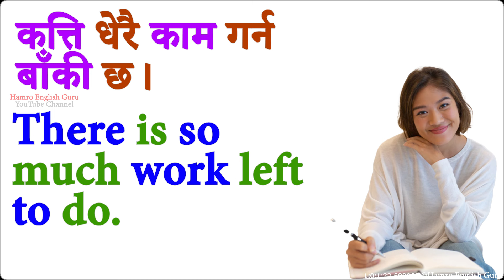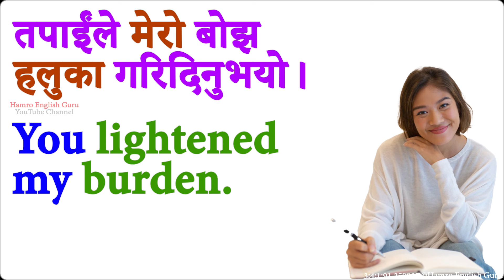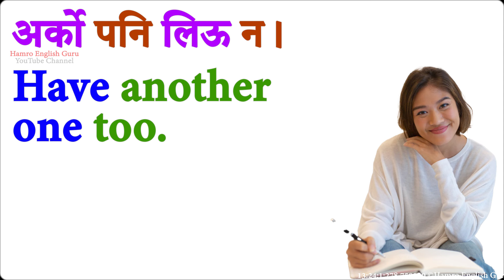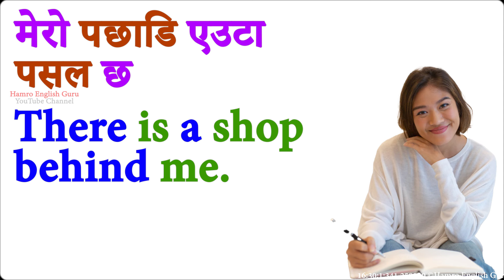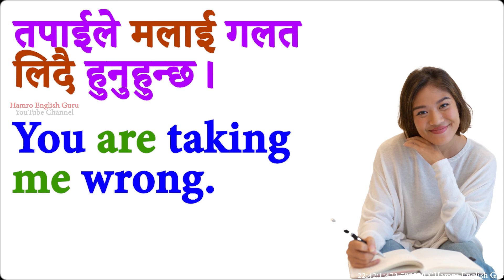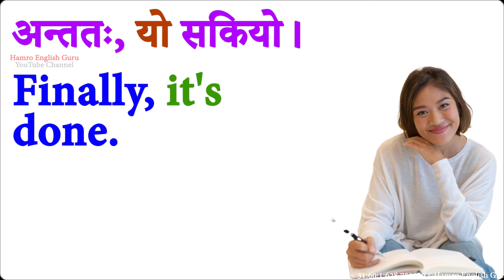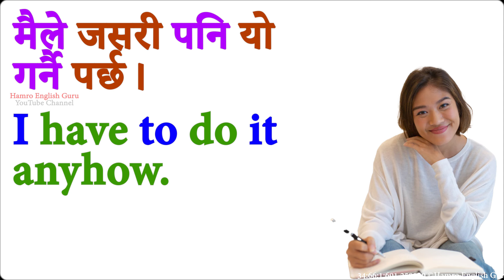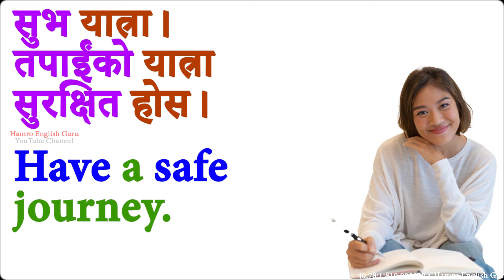इंग्लिश बोल्न Learn Basic English Nepali speaking How to start English beginner level 1 Conversation